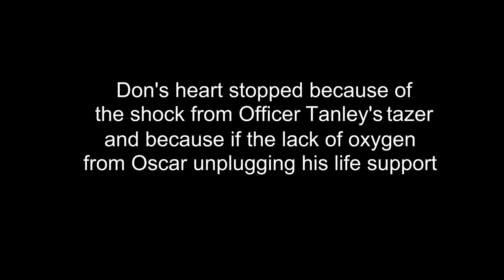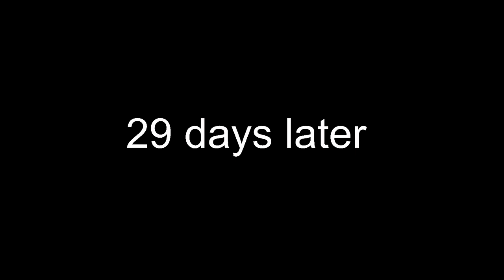DING DONG DITCH PART 9 - HOSPITALIZATION